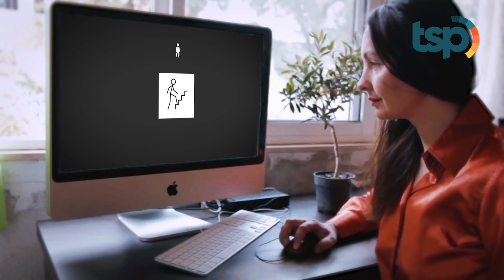Kamu Pemalas? Salahkan Nenek Moyang Manusia!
Guys, sejak kecil kebanyakan dari kita pasti diajarkan untuk tidak malas ya. Misalnya dalam belajar, berolahraga, hingga membantu orang tua. Tapi seiring dengan bertambahnya usia rasa malas seperti tetap sulit hilang ya dari kehidupan kita. Nah, hal ini jadi memicu suatu pertanyaan nih, apakah rasa malas itu sesuatu yang tidak baik? Atau malah pada dasarnya manusia itu memang malas? Seorang Profesor Human Evolutionary Biology dari Harvard University bernama Saniel E. Lieberman mengatakan bahwa rasa malas manusia sekarang ini dipengaruhi kebiasaan nenek moyang kita pada zaman dahulu.